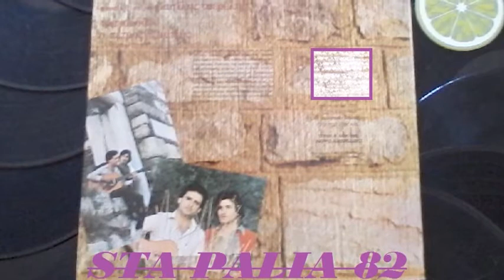ΠΕΤΡΟΣ ΤΖΑΜΤΖΗΣ - ΟΝΕΙΡΟ.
LP 33R.P.M☆☆☆☆☆
PHILIPS.REC♪♫'♪♫'♪♫'